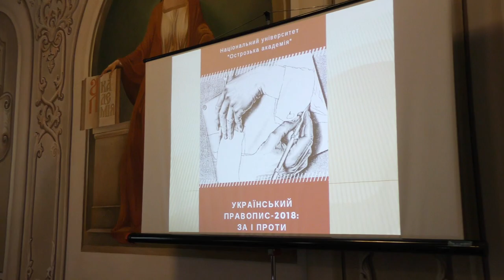Новий проект Українського "правопису"